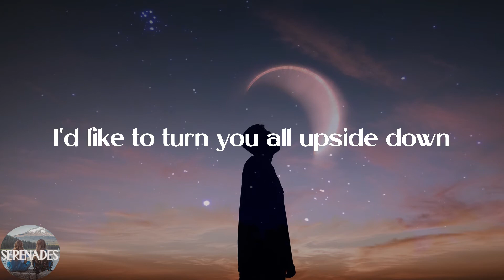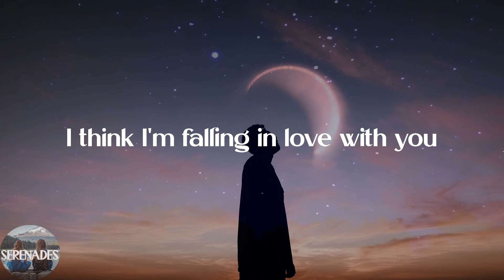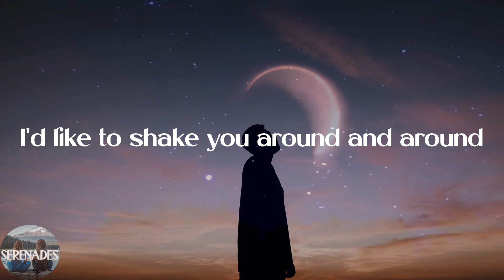Mareux - The Perfect Girl (Lyric Video)